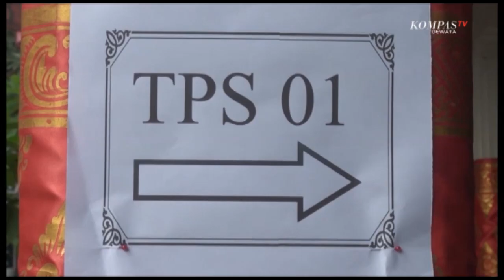PILKADA Serentak 2020, KPU Bali Cek Kesiapan PILKADA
Denpasar, KOMPASTV - Komisi pemilihan umum provinsi bali terus melakukan persiapan jelang pilkada serentak 9 desember 2020 di 6 kabupaten,kota di bali . Selasa pagi , kpu bali mmeriksa kelengkapan di tps yang ada di sanur , taman bali kabupaten bangli , dan kabupaten karangasem .

KPU Bali menilai seluruh tps telah melengkapi segala kebutuhan pada hari pencoblosan , demi keamanan dan kenyamanan warga pemilih , dan petugas di tps . diantaranya diantaranya 500 pemilih dalam satu tps , mengatur kedatangan pemilih , disinfeksi tps , tinta tetes , hingga menyiapkan apd berupa masker , face shield , hingga bilik khusus .

Sementara itu di kota denpasar , walikota denpasar ida bagus rai dharma wijaya mantra juga melakukan pengecekan tps yang ada di denpasar , salah satunya di banjar lelangon .

Menurutnya , fasilitas protokol kesehatan untuk mencegah penyebaran covid-19 telah lengkap , masyarakat diharapkan tidak perlu khawatir , dan tetap datang ke tps untuk memberikan hak suaranya pada pemilihan kepala daerah serentak 2020.

Bagi masyarakat di 6 kabupaten kota di bali, ayo salurkan hak suara anda dengan datang ke tps dan tentukan pilihan anda dalam bilik suara hari ini. Selalu ingat protokol kesehatan, jaga jarak, rajin mencuci tangan dan tetap gunakan masker.